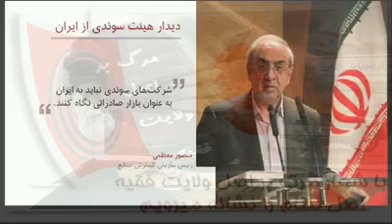دیدار رسمی استفان لوفن نخست وزیر سوئد از ایران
ننگ بر این دغلبازان فرومایه ...
این فقط گوشه کوچکی از داعیه داران حقوق حشر (بشر) میباشد ...
حقوق حشر (بشر) بهانه ای برای باج گیری از دولتهای دیکتاتور میباشد حقوق حشر (بشر) برای آنها اهمیتی ندارد چرا که آنها تمامی موازین اخلاقی و انسانی را به خاطر منافع مالی و اقتصادی شان همیشه زیر پا گذاشته و می گذارند همان گونه که در گذشته ای نه چندان دور شرکت نوکیا ابزار و تکنولوژی شنود را به رژیم منحوس آخوندی داد و باعث گرفتار شدن تعداد زیادی از هموطنانمان گردید ...
حقوق حشر (بشر) = پششششششششششششم ...